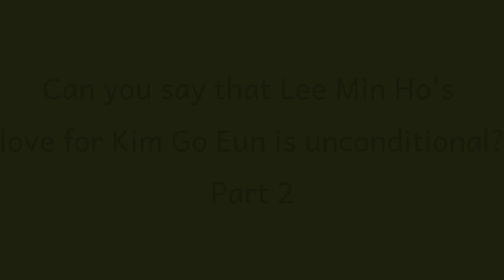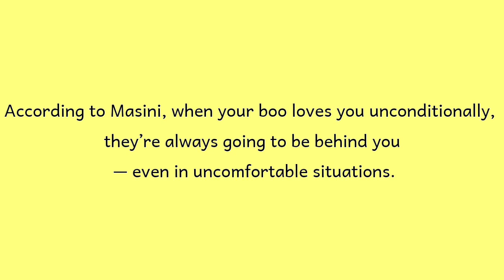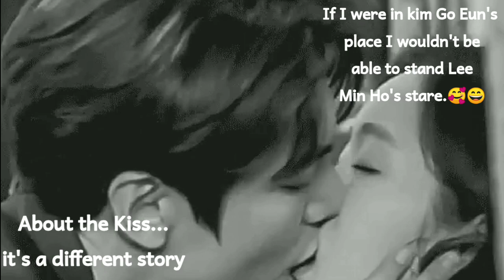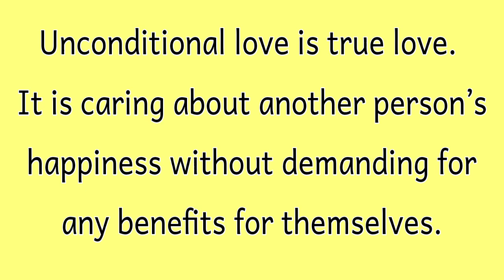Lee Min Ho & Kim Go Eun: The Unconditional Love of Lee Min Ho to Kim Go Eun? Part 2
credits:
@01thebetween ig